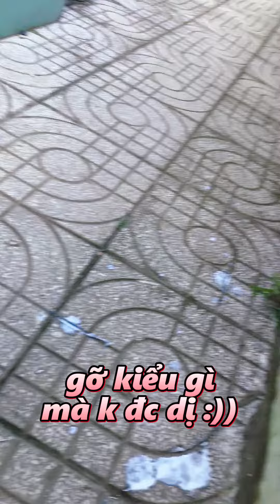CHỊ EM NHÀ BÁO TẤT CẢ LÀ DO ĂN Ở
Hi mọi người cùng theo dõi những video hài hước chắt lọc thêm kinh nghiệm chia sẻ đời thường trong cuộc sống nhen Mong được mọi người ủng hộ ạ để tụi mình có thêm động lực ra thêm nhiều video mới mỗi ngày.
Nếu ngoài kia quá nhiều áp lực và khó khăn, ghé đây nạp ít năng lượng và niềm vui nha !!